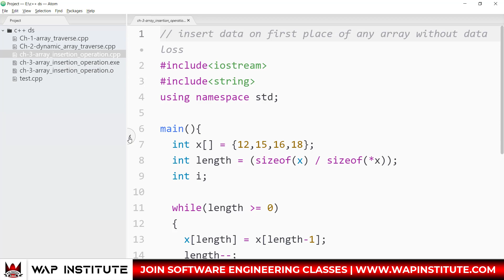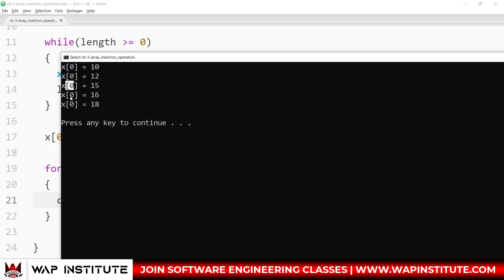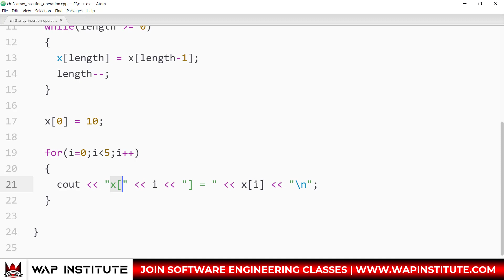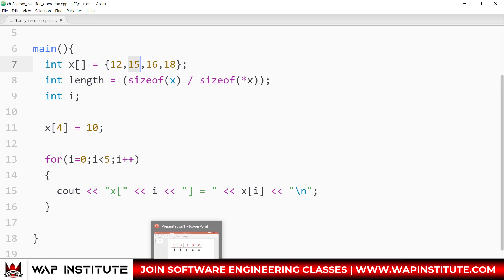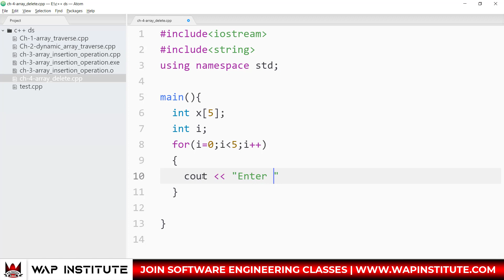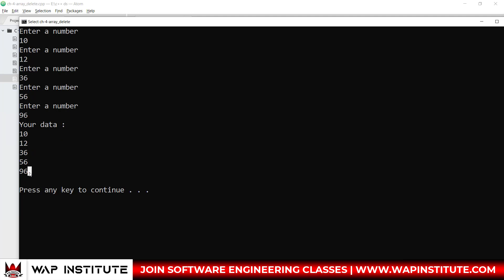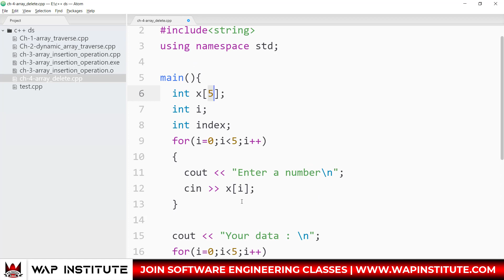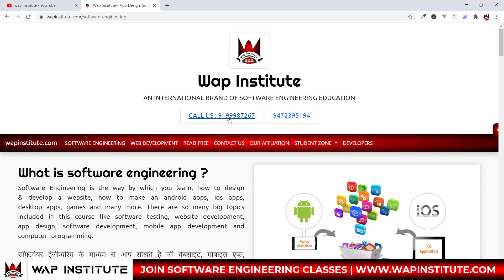Ch-10 DSA - delete data of an array from specific index number | data structure, c, c++, java hindi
Dear students
In this video we are going to learn array deletion or delete operations.

Office hour
10:00am to 6:00pm

---* Video keywords *---
how to delete data from array c++ java javascript python hindi data structure,
how to delete data from specific index in array hindi,
delete array data from specific index hindi,
how to shift or move a data from one one index to other index in array hindi,
how to control output message inside for loop c++ hindi,
how to take user input in array c c++ java hindi,
array in c++ java javascript python data structures hindi,
how to check memory usage of an array in c++ hindi,
how to check or find the length of an array in c++ data struture,
how to check memory usage each element of an array in c++ hindi,
how to print all the element of an array using for loop c++ java python javascript hindi,
data structure and algorithms tutorial for beginners in hindi,
data structure and algorithms tutorial in c c++ in hindi,
data structure and algorithms tutorial in java script in hindi,
data structure and algorithms tutorial in java in hindi,
data structure and algorithms tutorial in python in hindi,
data structure and algorithms tutorial in angular in hindi,
data structure and algorithms tutorial in react in hindi,
what is algorithms in programming hindi,
what is algorithms in data structure hindi,
what is logic in programming hindi,
data structure by saurabh shukla,
data structures interview questions and answers in hindi,
data structures jenny,
data structures naresh technolgies,
data structures neso academy,
data structures gate smashers,
data structures and algorithms abdul bari,
data structures class 12 computer science hindi,
data structure and algorithms interview questions in hindi,
what is algo in hindi,
what is algorithms in hindi,
how to write algorithms in c++ java python angular react,
need of algorithms hindi,
why we use algorithms in data structure hindi,
what is the use of algorithms data structure c++ java python javascript,